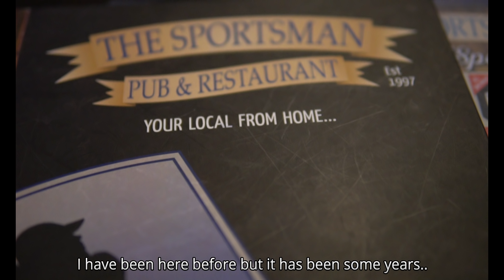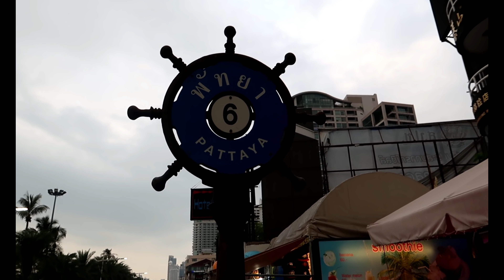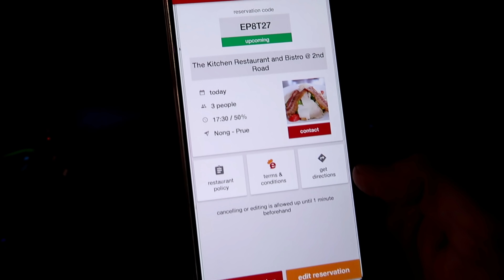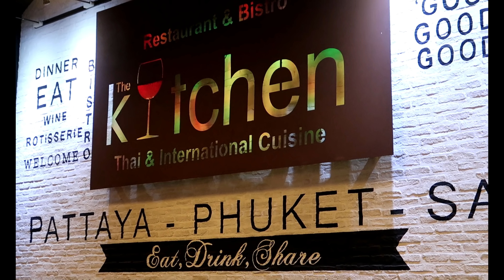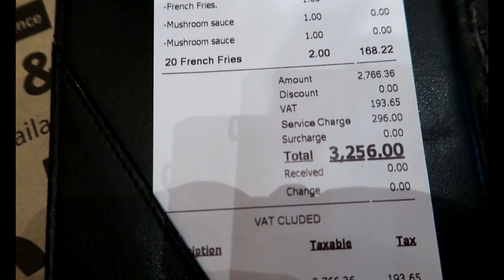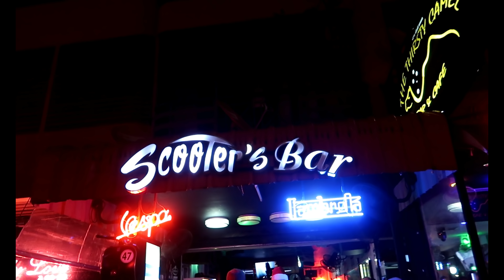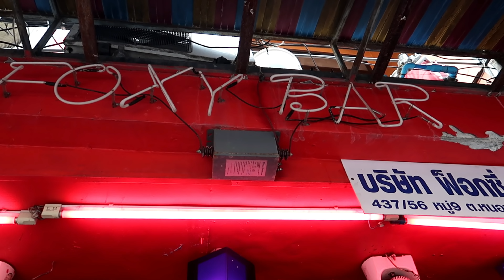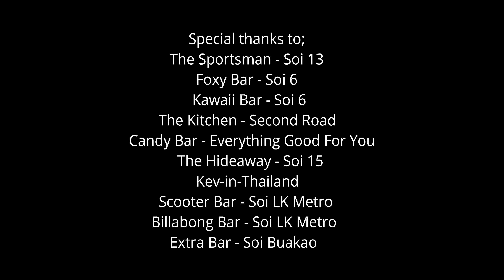How far does 3000 Baht get you in Pattaya? Christmas 2018 Special Edition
It started out as a challenge but the biggest challenge was getting about in Pattaya. Myself and 'Vince from Blackpool' were dressed has Santa's and 'Nick Noi' was a fairy for the day. Originally he was meant to be an Elf but there wasn't an Elf costume in Pattaya, so the next best things was a fairy LOL.